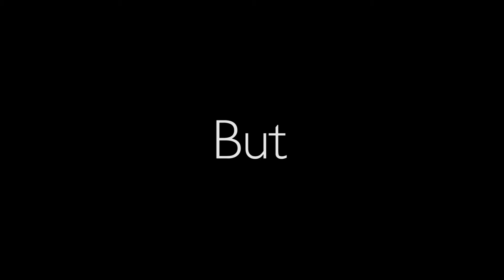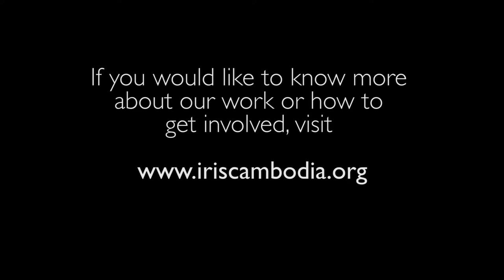Iris Cambodia Trailer 2017